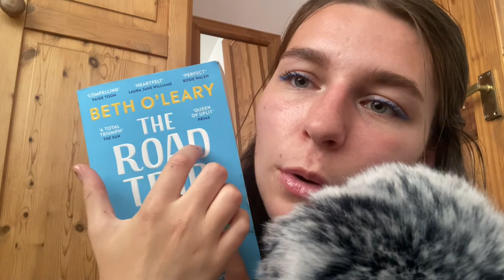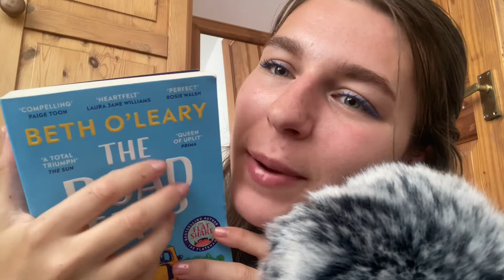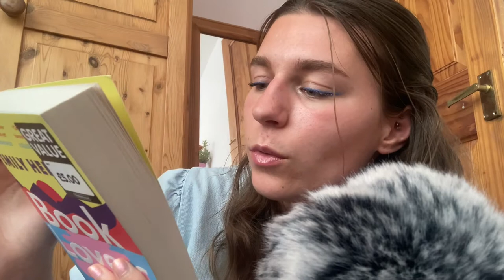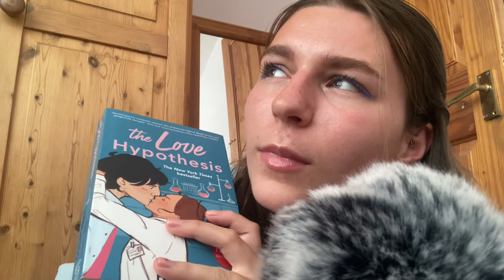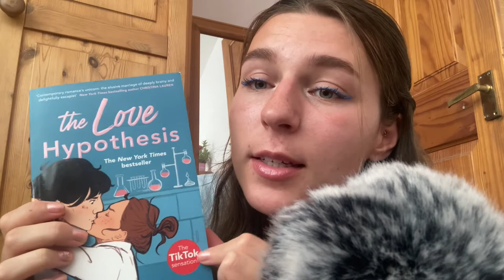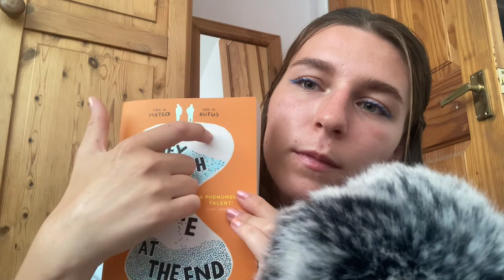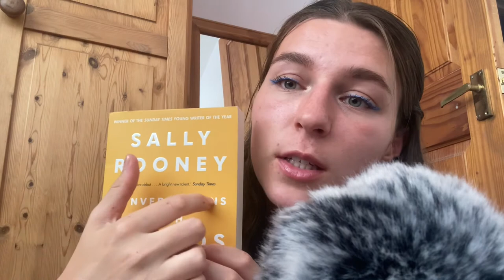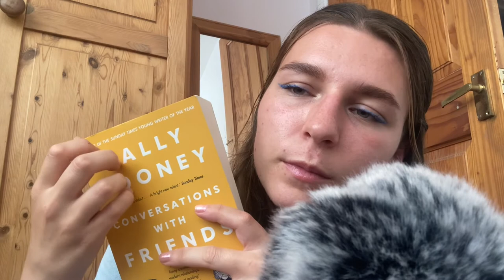ASMR| Book Tapping ~ book haul 💞romance edition💞